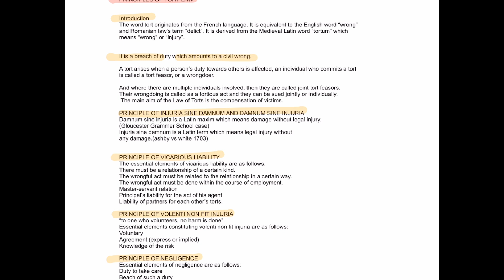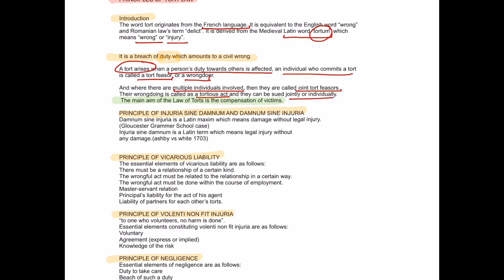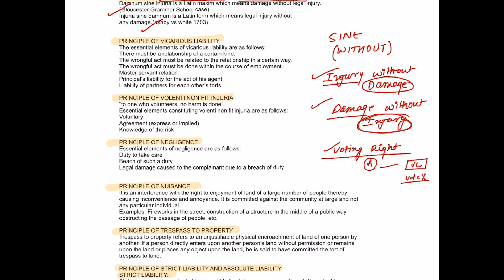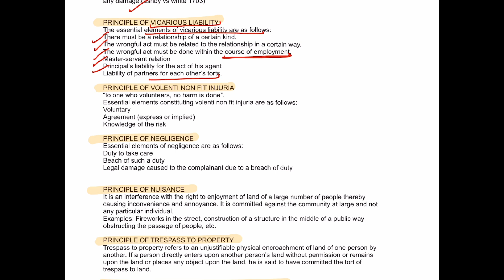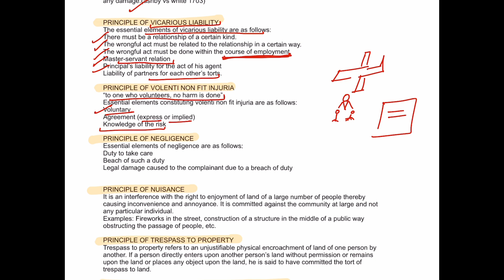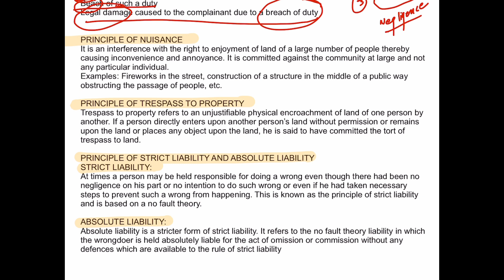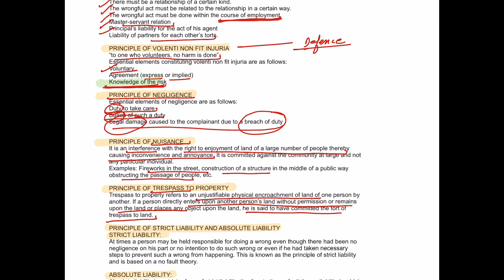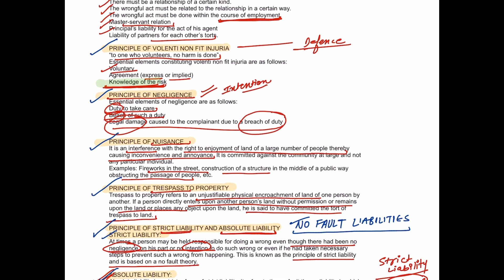Tort Law | Important Topic | Law Preparations in 30 Minutes |CLAT | DULLB |BHULLB |MHACET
Hey I am Saurabh Kharwal .
11th rank holder DELHI UNIVERSITY ENTRANCE TEST .
Marks - 311/400
Category - General

Best book on Tort Law

MEMBERS ONLY

1. DOUBT SESSIONS
2. SPECIAL MOCK TESTS
3. PREFERRED OPTION OF INTERACTION/COMMUNICATION
4. ACCESS TO NOTES
5. LIVE MEMBER ONLY LECTURES
6. EXTRA MEMBERS ONLY VIDEO

Singhals LLB 2022
Wiley LLB 2022
Universal LLB 2022